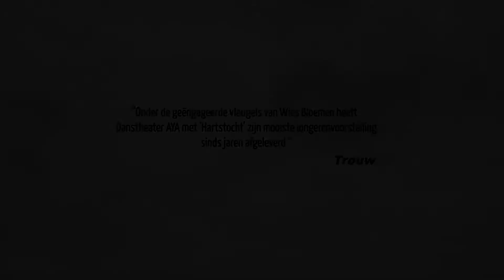Documentary Dance under fire | Dans onder vuur 1/3 - BY NATURE FILMS foundation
Dance under fire is a documentary about Danstheater AYA and choreographer Wies Bloemen. She was followed for a year by one of the documentary maker Annegré Bosman of By Nature Films  (formely Pluk Media). Choreographer Wies Bloemen has an obsessive passion for dance. She herself was once very pregnant on the shelves. She has now been the artistic director of Dance Company AYA for 21 years, for which she makes rough performances that break taboos on topics such as sex, death and self-gratification. But the choreographer is under attack, both privately and professionally. In private life, Wies has to deal with a couple of teenagers and a man who is proud of her, but is disappointed that she is the successful breadwinner. At work, she is confronted with injured dancers, the stress of developing new performances and she has to wait and see if her dance group can continue to exist at all with the expiry of the many art subsidies. The documentary ‘Dance under Fire’ is an ode to dance, but also a time document in an extremely turbulent time. The film premiere took place in Het Ketelhuis in Amsterdam. Broadcaster AT5.

Dans onder vuur is een filmdocumentaire over Danstheater AYA en choreografe Wies Bloemen. Een jaar lang werd zij gevolgd door één van de documentairemakers Annegré Bosman van By Nature Films (voorheen Pluk Media).
Choreografe Wies Bloemen heeft een obsessieve passie voor dans. Zelf stond ze ooit hoogzwanger op de planken. Nu is ze al 21 jaar artistiek leider van Dansgezelschap AYA waarvoor ze ruige voorstellingen maakt waarmee ze taboes breekt met onderwerpen als seks, dood en zelfbevrediging.
Maar de choreografe staat onder vuur, zowel privé als professioneel. In het privéleven heeft Wies te dealen met een stel pubers en een man die trots op haar is, maar baalt van het feit dat zij de succesvolle kostwinner is. Op het werk krijgt zij te maken met geblesseerde dansers, de stress bij het ontwikkelen van nieuwe voorstellingen en moet ze nog maar afwachten of haar dansgroep straks überhaupt kan blijven bestaan met het vervallen van de vele kunstsubsidies. De filmpremière vond plaats in Het Ketelhuis in Amsterdam. Broadcaster AT5.